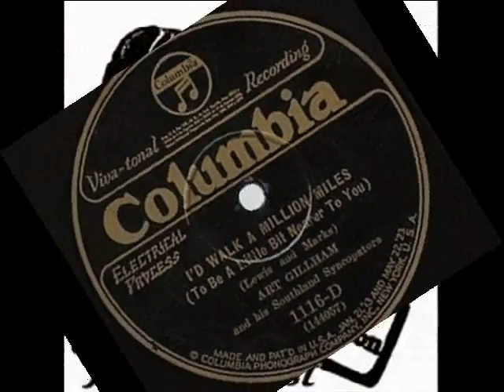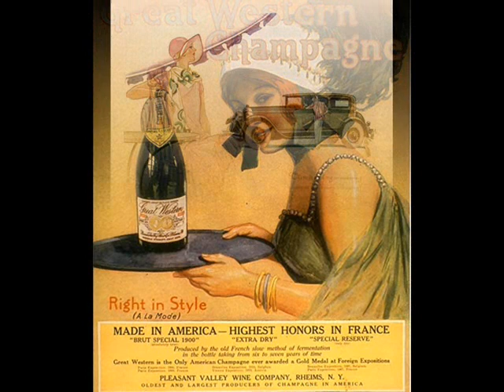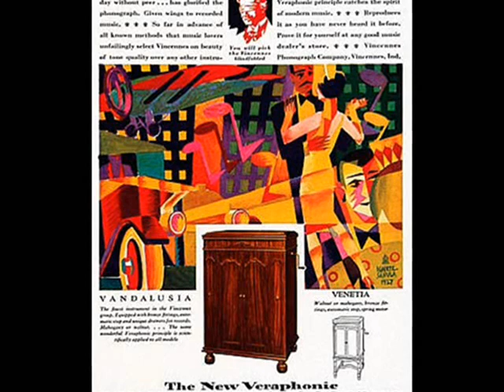Art Gillham & His Southland Syncopators - I'd Walk A Million Miles, 1927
Art Gillham & His Southland Syncopators – I’d Walk A Million Miles (To Be A Little Bit Nearer To You) Song/ Blues (Lewis-Marks), Columbia 1927 (USA)

NOTE: Art GILLHAM (nick: The Whispering Pianist) - b. 1895 in St. Louis, Missouri – d. 1961 in Atlanmta, Georgia, USA.  American pianist, singer, radio performer. Art Gillham began playing the piano at the age of five with his mother as principal teacher. In 1910s he started his own dance band called the  Society Syncopators. In 1914, when he and his two friends Billy Smythe and Scott Middleton traveled west by train. To keep from boredom they made up verses to Hesitation Blues. In 1915 Billy Smythe published Hesitation Blues omitting Art's name. When the tune became popular, in 1923 Smythe corrected the omission. Smythe and Gillham published many compositions through 1934. The early compositions carried the motto "by the writers of the original Hesitation Blues". Gillham was one of the first artists to perform in the new medium of radio, and it was in connection with a radio performance in 1923 that he was first persuaded to perform as a singer as well. His low-key singing style - an early example of "crooning" - gave him the nickname The Whispering Pianist and he also came to use the composition Whispering as his signature melody. Art was a pioneer in the commercial promotions of the new songs on air, he traveled across the country promoting new releases and taking part in the election night broadcasts; Art produced the first commercial "hook up" on Nov 4, 1924. Art Gillham  played on over 300 individual stations prior to network broadcasting until in 1930 he started his own programs of Syncopated Pessimism and Breakfast With Art, both on CBS.  Later, he played on several Atlanta radio and TV stations through 1954 when a heart attack ended his radio career. From 1924, Art Gillham was contracted with several record producers, including Pathé and later Columbia, where he had his first recording with the use oif the Western Electric microphone on February 25, 1925. He recorded with Columbia to 1931 usually accompanied by his own piano playing, but sometimes he is paired with some of the greatest jazz musicians of the time such as Red Nichols, Andy Sannella, Rube Bloom or the young Benny Goodman. On August 7, 1939, Gillhambecame a pioneer of the new medium - he participated in the very first television broadcast in the American South in the form of a live broadcast from the Rich's Department Store in Atlanta. In 1950s Art Gillham was admitted to the Georgia Radio Hall of Fame. In 1961 , another heart attack ended Art Gillham’s life.